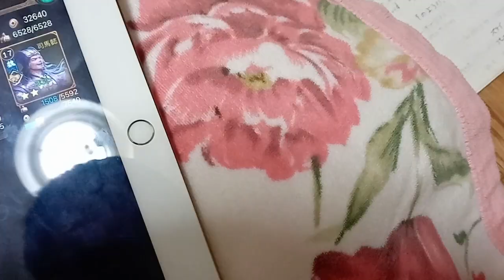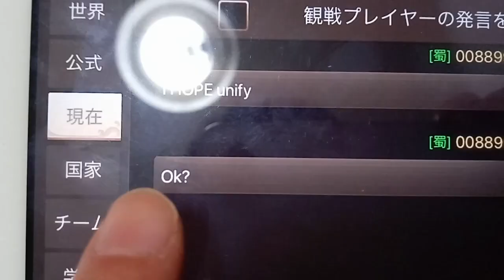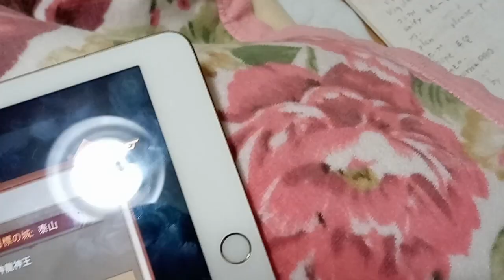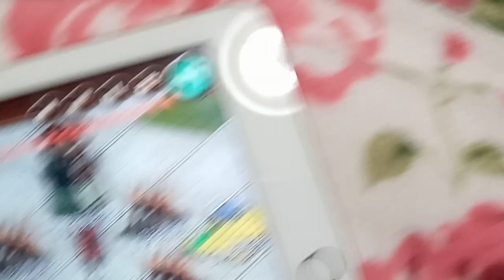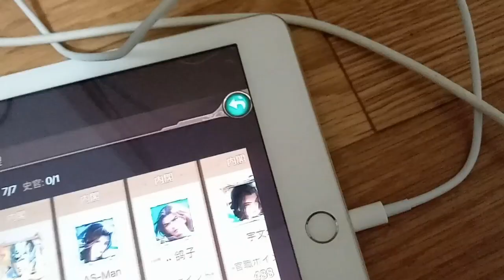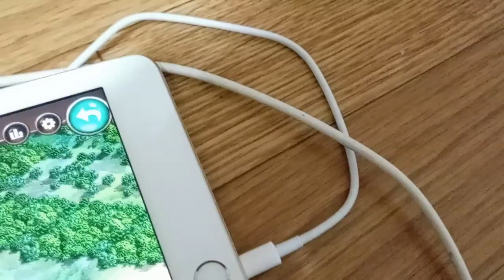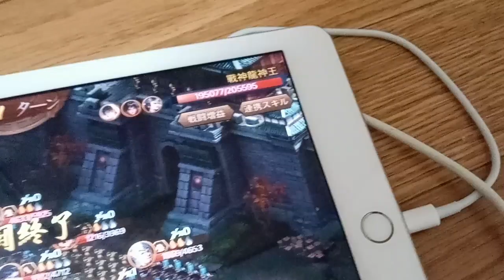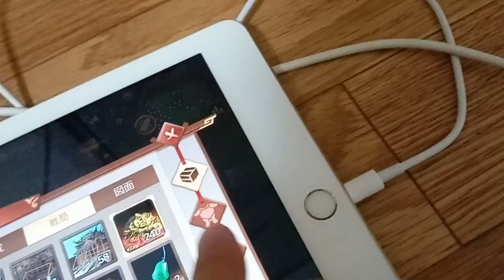世界中の政府とBEKKO（会社名）へ我が天下はコンピューターが遊んでいる。人間のお金を使用していないかその様な事例も有るとの事ですそれがビットコインとも言われています。報道が本当の事をはっきりという事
この件はエネルギーの残存量問題の方でも問題です。コンピューターが人間プレイヤーに成りすまして稼働しているという事はエネルギーを消費しているという事です。それとこのゲームはID番号で今までダウンロードした数です。アカウントの切り替え（Ipedが壊れるなど）などで私は５回以上ダウンロードしています。現在２０２４年１１月２５日で７４０万代ですが、実際にプレイしている人の現在の辞めていない人の数が５０分の１か１００分の１だと思います（お金を支払っている人の数までは解りません）

９７番の地震についてなど重要な物が多いです。石川県能登半島地震は新潟県でなどで昔から石油などを採掘しているからです。音楽関係も私のホームページから見れます。YouTubeは広告有なら無料。広告無しなら一月現在は１０００円です。